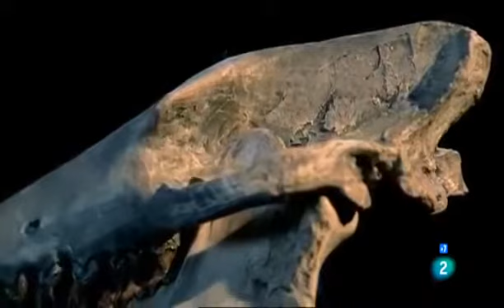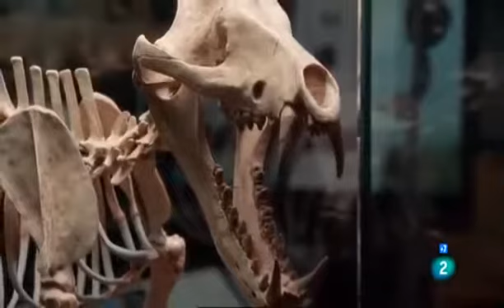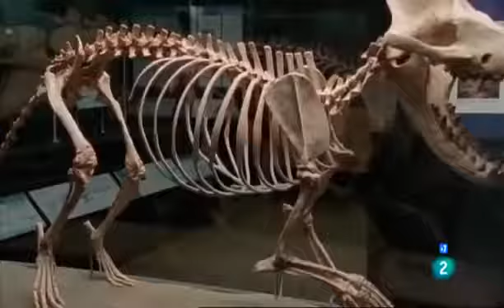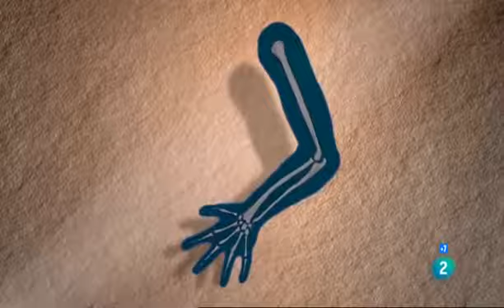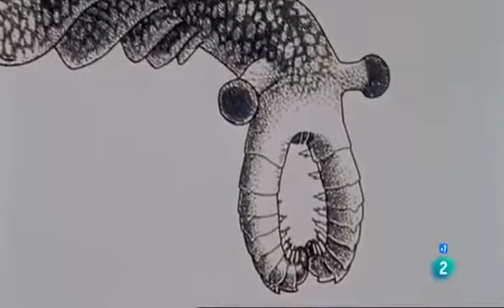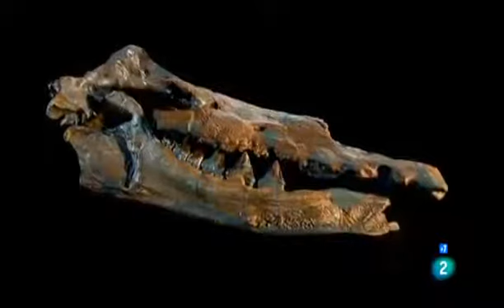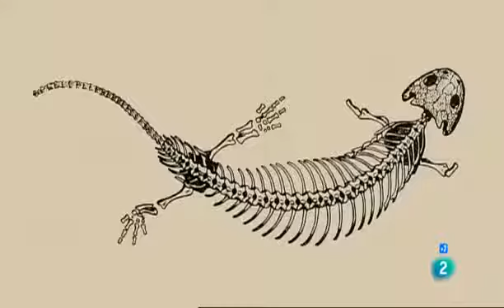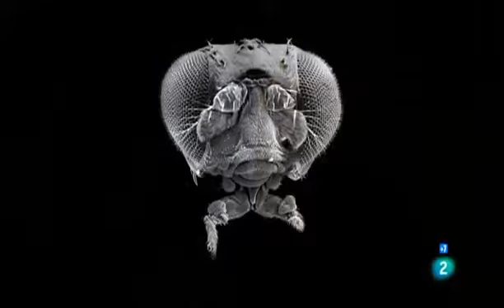Evolución 03 Grandes transformaciones Documental